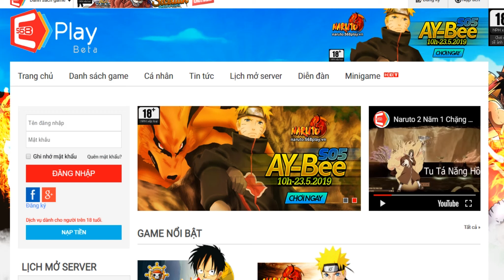Bình Luận Game Vua Hải Tặc TRÙM SV MOO GIA HÂN TRỞ LẠI VS 4 EM SR & 42M LỰC :)))